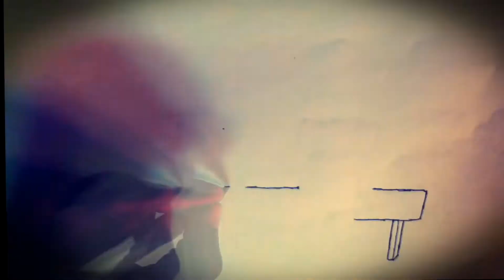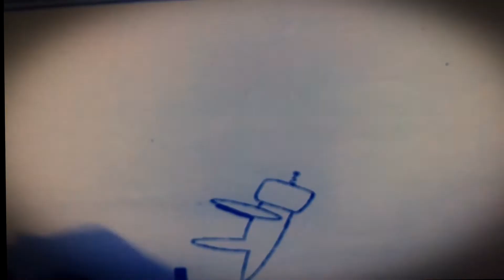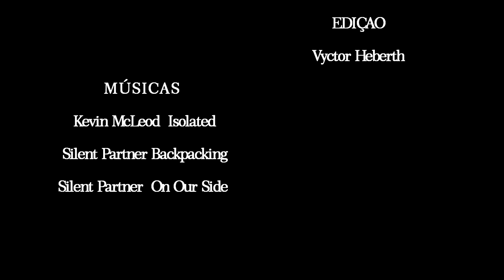Polar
Polar 3B
Unidade Escolar
Centro Educacional 310 de Santa Maria
Professor
Augustinho Scheffer da Rosa

Sinopse
Até onde a polarização pode avançar de forma despercebida por muitas pessoas? Polar retrata a descoberta de um ser com uma sociedade nitidamente dividida.
Direção: Vyctor Herber Rodrigues